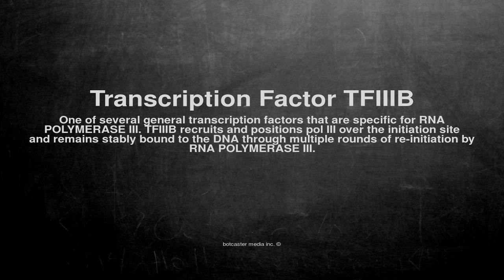Medical vocabulary: What does Transcription Factor TFIIIB mean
What does Transcription Factor TFIIIB mean in English?